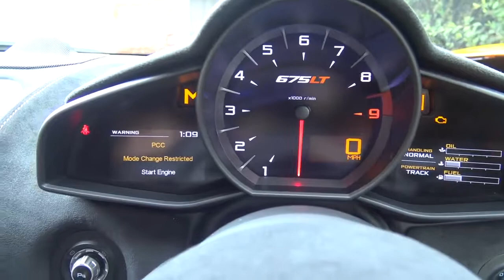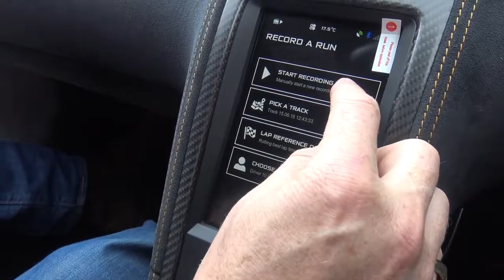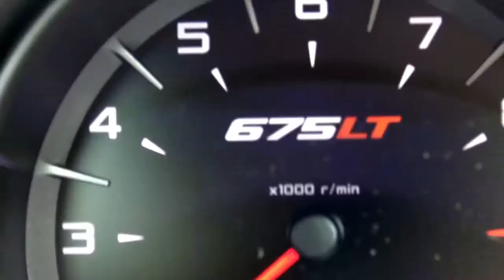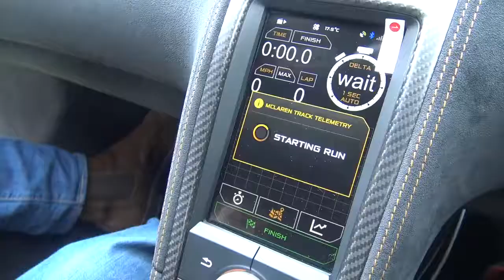NEW CAR! McLaren 675LT Collection Day!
I CAN'T ACTUALLY BELIEVE IT!! Brand New McLaren 675LT!!